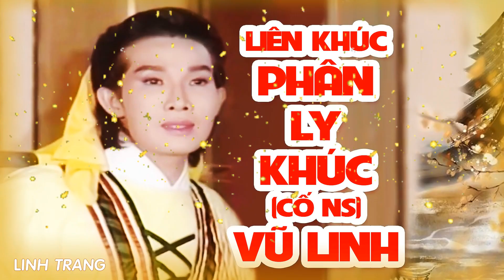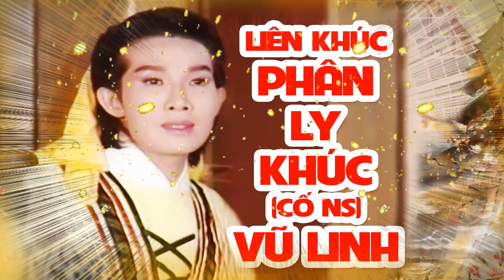Liên khúc hồ quảng cốns VŨ LINH - PHÂN LY KHÚC Tài Linh,NgọcHuyền, Thoại Mỹ, Phượng Mai, Thy Trang..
Tổng hợp điệu Hồ quảng PHÂN LY KHÚC của cố nghê sỹ VŨ LINH và các ns  Tài Linh, Ngọc huyền, Thoại Mỹ, Phượng Mai, Thy Trang, Vân Hà, Cẩm Thu, Ngọc Giàu, Chí Linh. Kim Từ Long, Ngân Tuấn
Cả nhà có thể xem thêm các liên khúc cải lương hồ quảng hay tại đây nha
Trích Đoạn Cải Lương Vũ Linh Hay Nhất :

 • LK HỒ QUẢNG HOÀNG...
Trích Đoạn Cải Lương Phượng Mai Hay Nhất :

 • PHƯỢNG MAI | Liên...
Trích Đoạn Cải Lương Tài Linh Hay Nhất :

 • Liên Khúc VÕ TẮC ...
Trích Đoạn Cải Lương Thoại Mỹ Hay Nhất :

 • Liên khúc điệu hồ...
Liên khúc hồ quảng NGỌC HUYỀN hay nhất :

Liên khúc hồ quảng Thanh Thanh Tâm hay nhất:

 • Liên khúc diệu hồ...
Liên khúc hồ quảng CHÍ LINH VÂN HÀ hay nhất :

Liên khúc hồ quảng NS PHƯỢNG HẰNG hay nhất:

Liên khúc hồ quảng NS THANH NGÂN hay nhất:

 • Liên khúc Vũ Linh...
Liên khúc hồ quảng NS PHƯƠNG HỒNG THỦY hay nhất:

 • Liên khúc hồ quản...
Liên khúc hồ quảng NS TÚ SƯƠNG hay nhất:

 • Liên Khúc Tiễn Đư...
Liên khúc hồ quảng NS QUE TRÂN hay nhất:

 • LƯU BÌNH DƯƠNG LỄ...
Liên khúc hồ quảng NS TRINH TRINH hay nhất:

(Lưu ý: Đây là sở thích không kinh doanh)